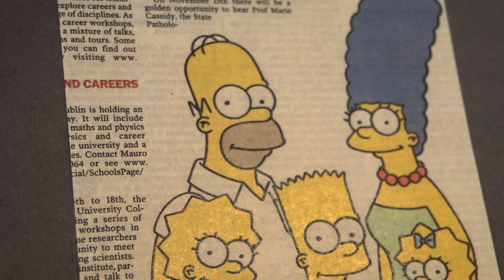Candida Alvarez at the Hyde Park Art Center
Candida Alvarez at the Hyde Park Art Center from ChicagoArts. Like this? Watch the latest episode of ChicagoArts on Blip!

ChicagoArts, in conjunction with the Hyde Park Art Center, offers you this special exclusive looking inside the studio of artist Candida Alvarez, as well as some behind the scenes footage of the preparation of mambomountain. Candida spoke to me about the work that is included in this show and we spoke of references from Micheal Jackson to her Puerto Rican roots and The Simpsons.

mambomoutain is on display through March 24th at the Hyde Park Art Center in Chicago.